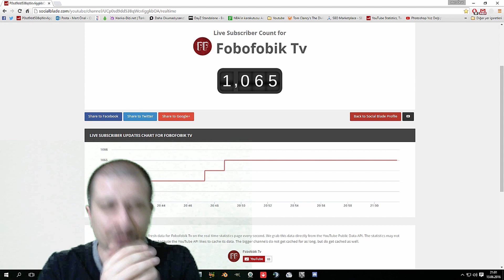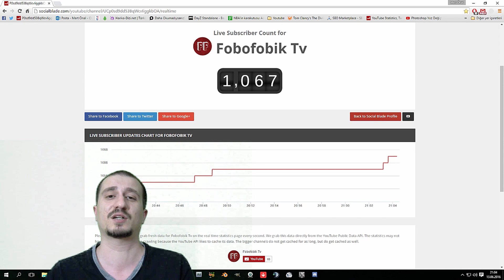1000 abone teşekkürü ve büyük çekiliş!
Verdiğiniz tüm destek için tekrar takrar teşekkürler arkadaşlar! Anketleri doldurmayı unutmayın lütfen; çekilişte hepinize bol şanslar.

1) Facebook sayfasına gidip bu videonun paylaşıldığı gönderinin altına hangi oyunların çekilişine katılmak istediğinizi yazıp 2 arkadaşınızı etiketlemek.

2) Facebook sayfasını da beğenirseniz çekilişlerde adınız iki kere yazılacak, yani şansınız iki katına çıkartılacaktır.

3) İstediğiniz kadar oyunun çekilişine katılabilirsiniz sınırlama yok.

4) Çekilişte verilecek oyunlar;

   - Rust
   - H1Z1 King Of The Kill
   - Rocket League
   - CS:GO